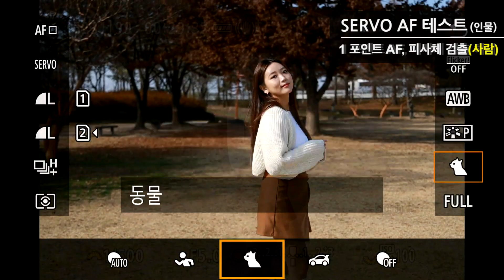EOSR6MarkII SERVOAF테스트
팝코넷 ]의 캐논 EOS R6 Mark II 테스트 영상입니다.
↓↓ Full 리뷰를 보시려면 아래 링크를 클릭해주세요.